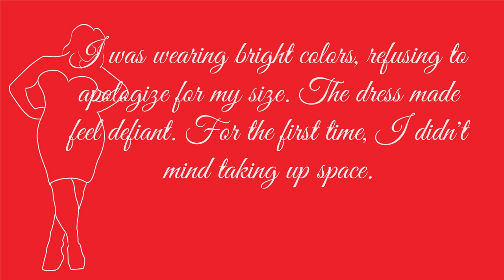New Show Discussion| AMC's Dietland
Snapchat. @NadznNaNa
Twitter. @fullstyleinc